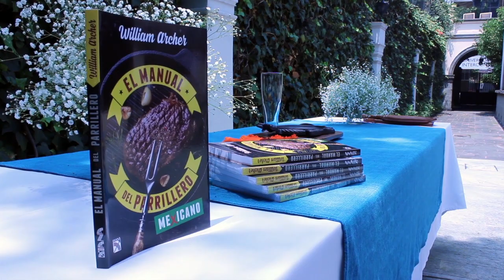Booktrailer: 'El Manual del Parrillero', de William Archer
Recetas básicas, instrucciones paso a paso, listas de indispensables para una buena planeación y tablas para calcular tus compras según el número de invitados conforman este manual que revela los secretos para llegar al punto exacto de cocción de los alimentos, manejar las distintas temperaturas y convertirte en el héroe de la comida.

'El manual del parrillero', de William Archer, está disponible en librerías y tiendas en línea bajo el sello Diana.